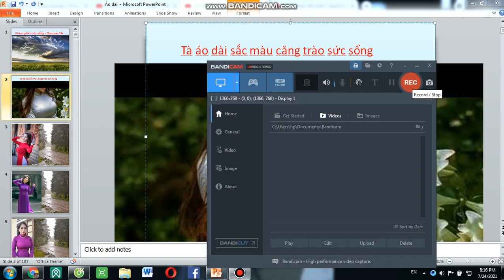Tà áo dài sắc màu căng trào sức sống